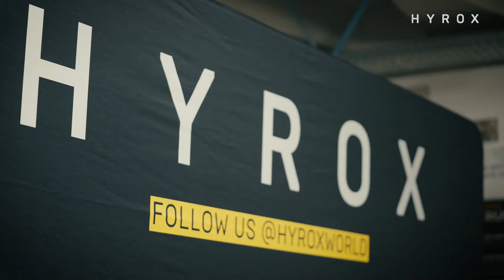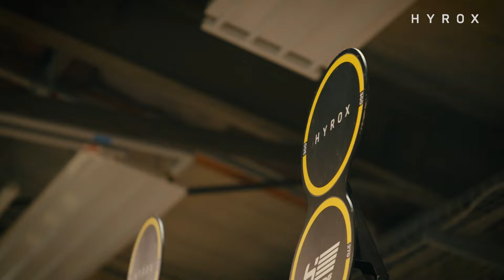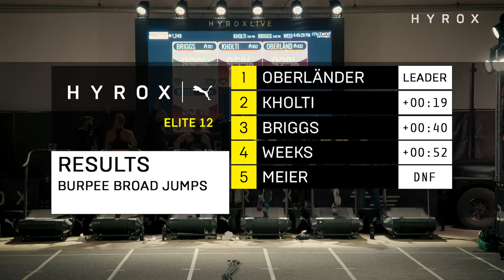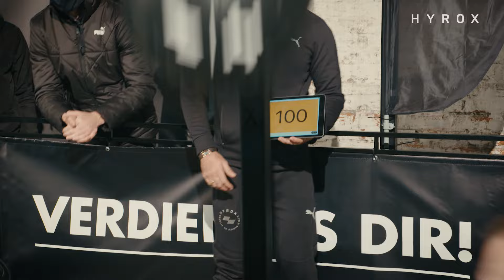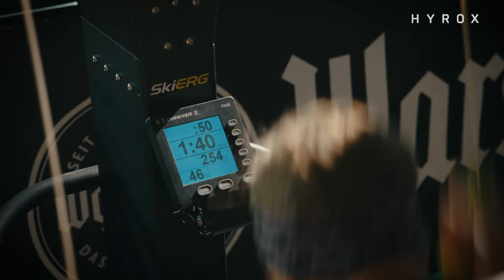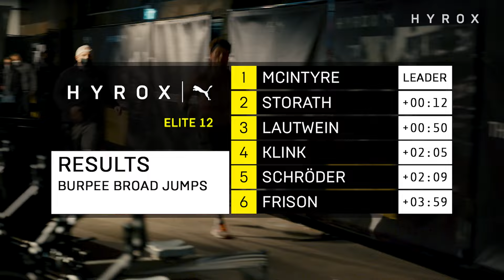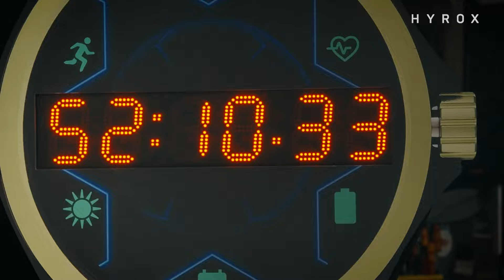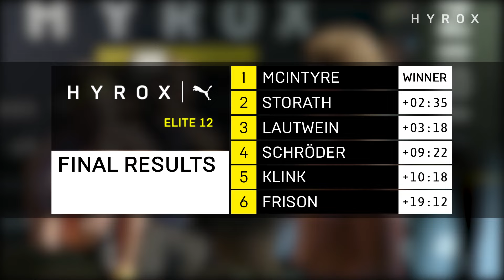HYROX World Championships of Fitness: Elite 12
12 of the Fittest, Strongest, and Fastest Athletes battle it out to be crowned the HYROX World Champion of Fitness!

CrossFit legend Sam Briggs takes on HYROX for the first time whilst World Record holder @HunterMcIntyre aims to continue to dominate the male division.